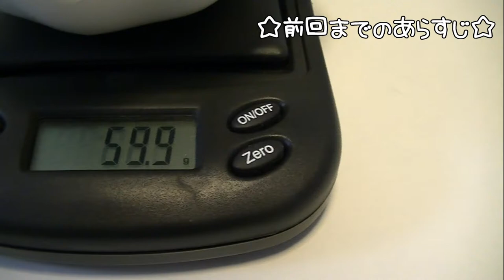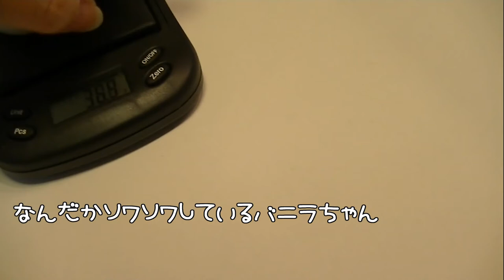ジャンガリアンハムスターちゃん達が食べた後は何グラムになるの？？最後はバニラちゃん！！全員の結果は、、、ΣΣ(･ω･ﾉ)ﾉ！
4人とも女の子です。

≪アリス＊Alice≫
生まれ：2018年4月頃＊1歳9ヵ月＊
品種：ジャンガリアンです。
性別：女性
職業：ペット
趣味：寝る事　食事　もぐる事
好物：お肉　ブロッコリー　かぼちゃ
特徴：仕草がとてもかわいいです。冬に備えて造ったハウスが芸術的です。

≪バニラ＊Vanilla≫
生まれ：2018年11月頃＊1歳2ヵ月＊
品種：パールドワーフです。
性別：女性
職業：ペット
趣味：寝る事　舐める事　立つ事
好物：ブロッコリー　サラダ菜　にぼし
特徴：キレイ好きな女の子です。ハウスの中が女の子らしく造られています。かわいいです☆

≪ララ＊Lara≫
生まれ：2019年7月頃＊6ヵ月＊
品種：ブル－サファイア
性別：女性
職業：ペット
趣味：ママと戦う事　かじる事　ママの手の上でくつろぐ事
好物：ブロッコリー　ささみ肉　にぼし
特徴：警戒心が強く近づくとすごい形相で怒られます。なのに手の上に乗るととてもしおらしくなります。

≪リリ＊Liri≫
性別：女性
職業：ペット
趣味：寝る事　トンネル遊び
特徴：とっても温厚でのんびりした女の子です。ハウスを覗こうとするとすごい形相で怒ります。

【ハムスターの闘病生活】マロンちゃんもうダメかもしれない。１つ決断します。

ハムスター　赤ちゃん　どんどん大きくなって・・食欲がスゴイ！（２０，２１日目）・・・ Hamster　หนูแฮมสเตอร์　criceto

お掃除ルーティン♡ジャンガリアンハムスターのお家・ケージ丸洗い｜面白可愛い動物YouTuber 癒し動画853 HAMSTER CAGE CLEANING ROUTINE